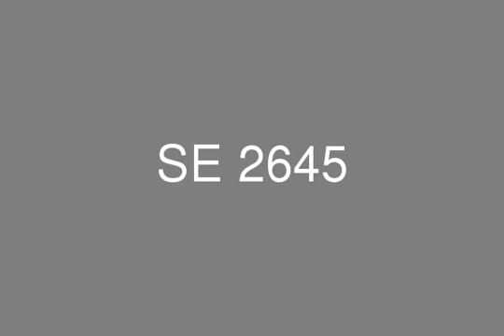Town House 260m For Sale in Layan Compound New Cairo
Town house 3 floors - Building area 266m - plot area 260m consists of : 3 receptions - 4 bedrooms - 4 bathrooms - kitchen - terraces - private garden We also have properties within near areas from this property and we would be more than happy to assist you finding your dream house whenever and wherever. Sedra is considering the best option finding our customers well and their most pleasured properties all around Egypt with the wanted reachable prices and flexible installments plans for every each project we market.